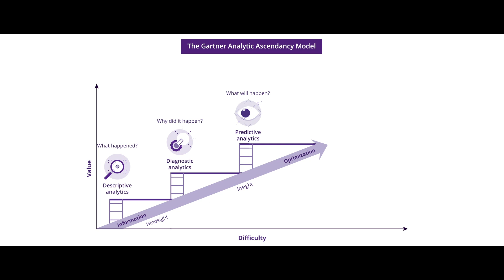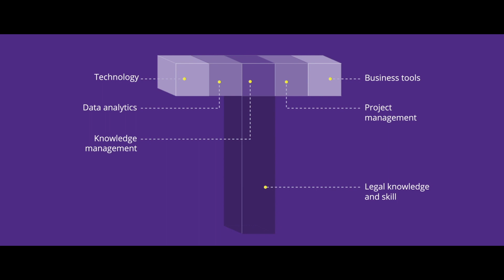Northwestern Technology and Innovation in Legal Services Online Short Course | Trailer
Watch this trailer for the Northwestern Technology and Innovation in Legal Services online short course from Northwestern Pritzker Law.

Over six weeks online, this industry-specific course will introduce you to the major technological forces driving change in the legal services sector, including data analytics and artificial intelligence, machine learning, and natural language processing. You’ll gain a holistic understanding of how these disruptions can solve critical business challenges, and examine the key disciplines and frameworks that can enable ecosystems of innovation within the industry. On completion of the course, you’ll walk away with the actionable insights and tools needed to drive change in your context, and the ability to deliver superior, technology-powered legal services to your customers.